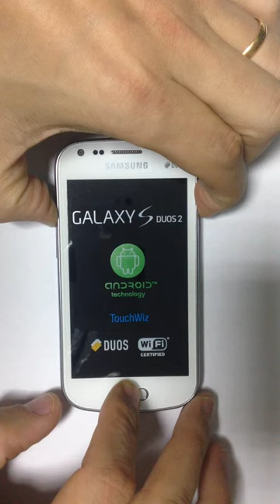How to Hard Reset Samsung Samsung S7582 Duos 2 / S7562 #78 KikoBlog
How to Hard Reset Samsung Samsung S7582 Duos 2 / S7562 S Duos #78 KikoBlog